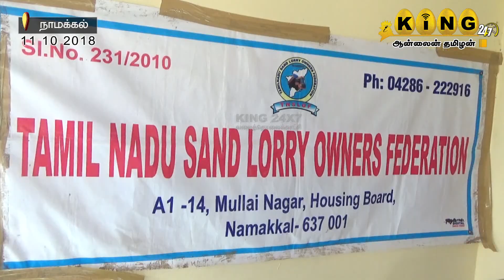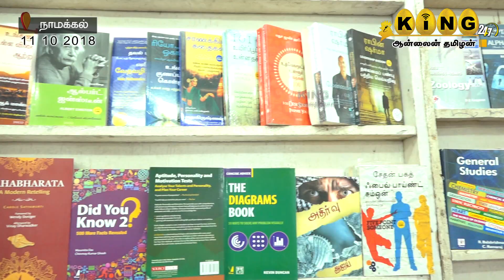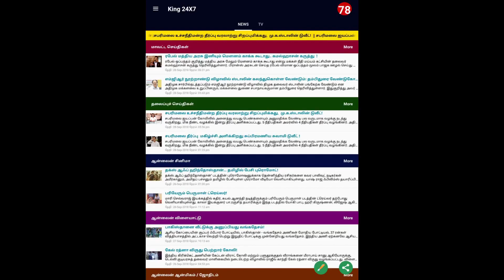Namakkal Online News 11 10 2018 நாமக்கல் ஆன்லைன் செய்திகள் King 24x7 online tamilan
மக்கள் நீதி மய்யம் தலைவர் நாமக்கல் வருகை / சமயம் வரும் வரை சபரிமலை செல்லமாட்டோம் / வனவிலங்கு வார விழா / நவராத்திரி கொலு/ தாத்தா பாட்டி  தினம் கொண்டாட்டம் / கூட்டுறவு சங்க தேர்தல் / போலி எம் சாண்ட் மணலை தடை செய்ய கோரிக்கை / பார்வை இழப்பு தடுப்பு சங்கம் மனித சங்கிலி / புத்தகத்திருவிழா துவக்கம்